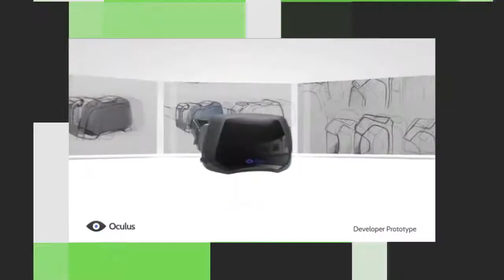Kick It Special: Broken Age (Tim Schafer Month)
For the final week of Tim Schafer Month, we bring you a very special Kick It to talk about the project that started the Kickstarter phenomenon